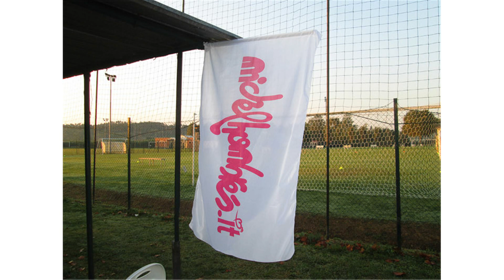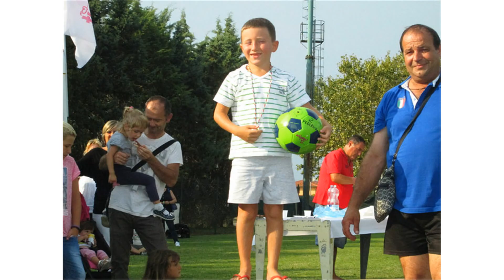Torneo Giovanile 2014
6/9/2014: questa edizione del Torneo Giovanile di calcio Michelhombres è stata baciata dal sole.
Il sorriso non è mai mancato sulla faccia dei protagonisti, nonostante il sudore e la fatica.
Grande lezione di lealtà e rispetto da parte di tutti: questi ragazzi, se non faranno strada come calciatori, la faranno sicuramente come persone educate e civili. Bravi !
Un ringraziamento particolare all'ASD Fratres Calcio per aver messo nuovamente a disposizione la struttura.

Squadre partecipanti:
Fratres Perignano
Colline Pisane Cenaia
Forcoli
Interportuale Pisa
Progetto Peccioli
San Frediano
Sextum Bientina